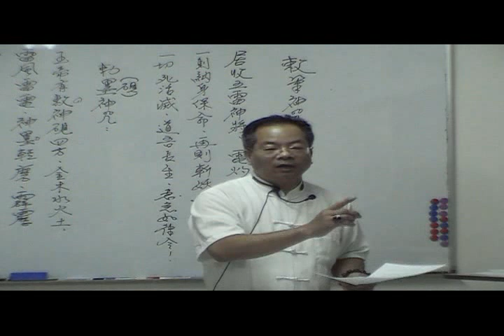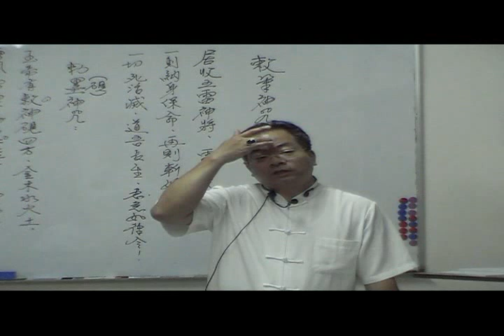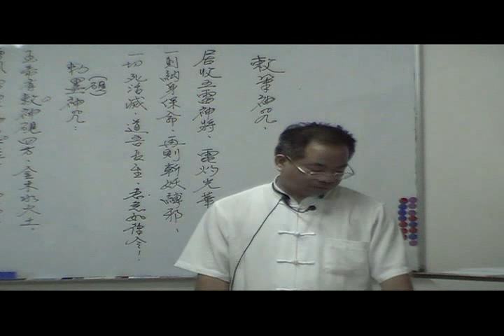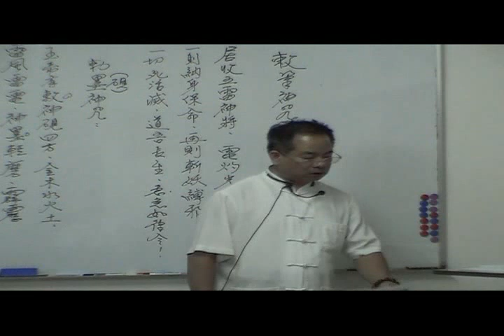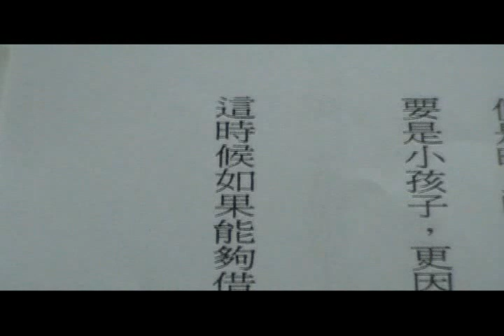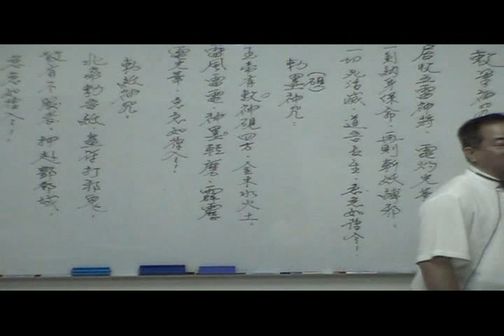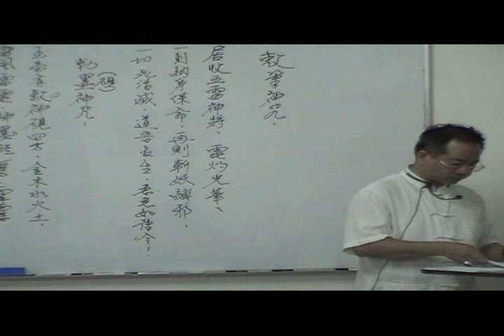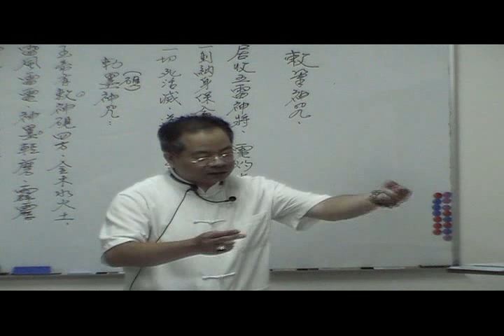搶先觀賞｜陳宥名-開運道法符咒初中階｜04